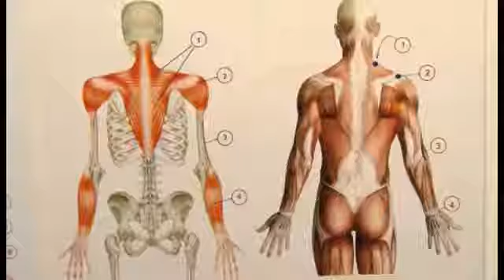საყრდენ მამოძრავებელი სისტემის დაავადებების მკურნალობა კინეზიოლოგიური მეთოდით კლინიკა მალა მედში